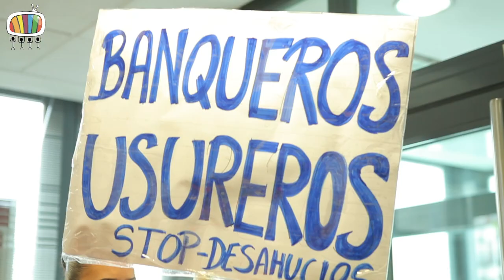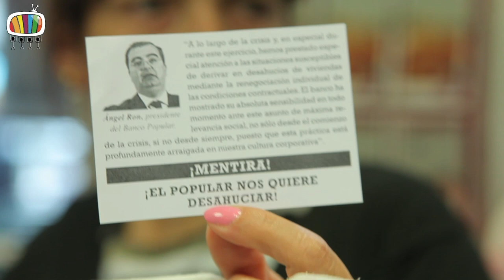Encierro en Sede Central Banco Popular-Pastor.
Autor: Tomalatele (Zakiah Iraultza)

17 Mayo 2013) Encierro de la PAH_Madrid y afectadas por la hipoteca en la Sede Central del Banco Popular-Pastor.

Texto: PAH_Madrid